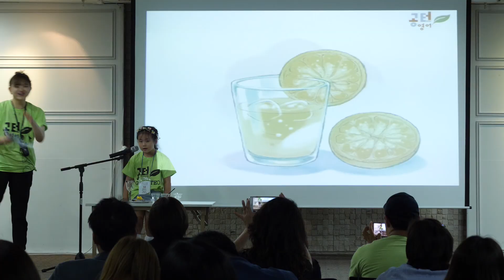2018 공터연합발표회 병점벌말센터 김민지